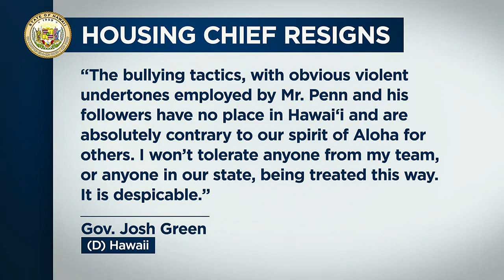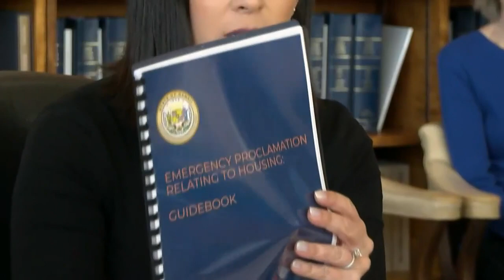After housing chief’s resignation, governor calls personal attacks against her ‘despicable’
The governor’s housing chief has resigned amid growing controversy over an emergency proclamation on housing.